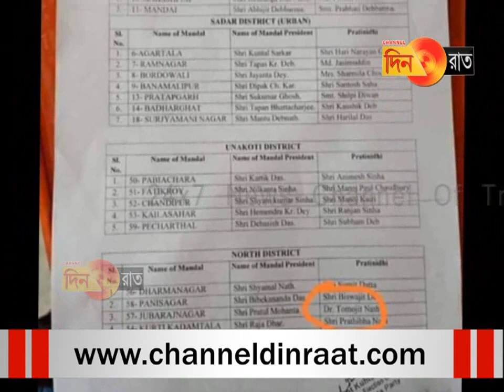এ কোন তমোজিত নাথ ?